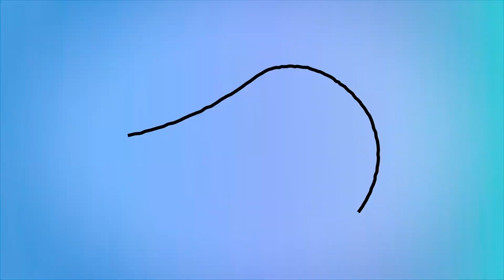Meet the Musicians: Mark Hatlestad, Viola